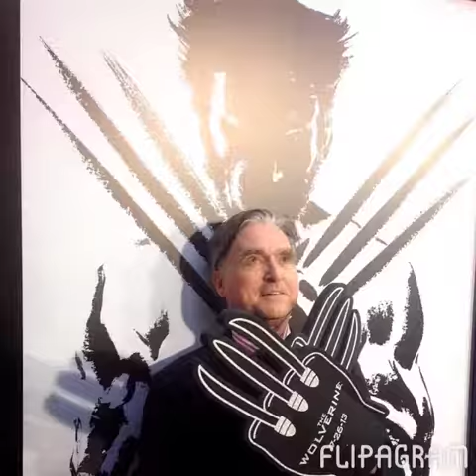2013 on the Red Carpet Rewind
2013 on the Red Carpet Rewind